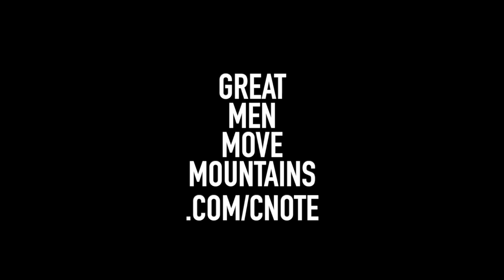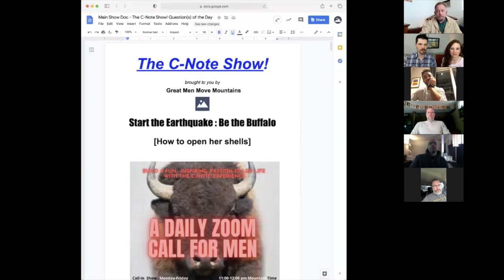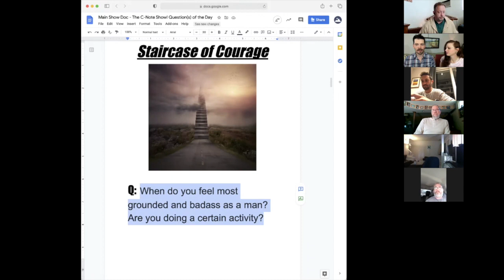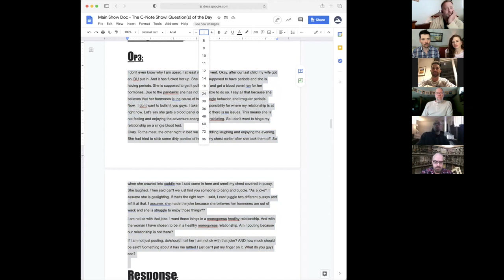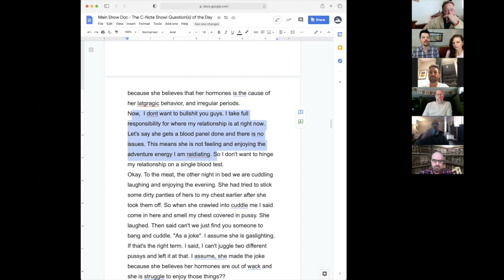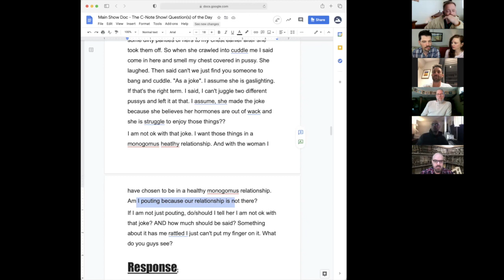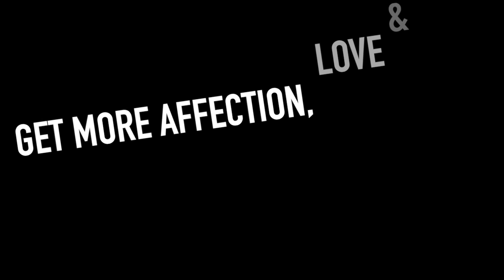Wife jokes I should get sex someplace else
She made a joke I should go get sex someplace else?
"What did she mean by that?"

Stop trying to figure out what a woman means.

She means LOTS of things all at once. It's not logical - it's a soup of various emotions, insinuations, and emotional jockeying all rolled into one spontaneous statement.

As a man, you must start by first grounding yourself in your own values. DO NOT start by trying to guess what she means.

With that said, listen to today's video all the way to the end to get specific tips on what to say, how to say it, and WHY you're saying it.

Join us every day or any day Monday-Friday at 11am Mountain Time on our FREE call-in show!

FREE BOOK CHAPTER:
8 Pieces of a Woman's Relationship Pie: